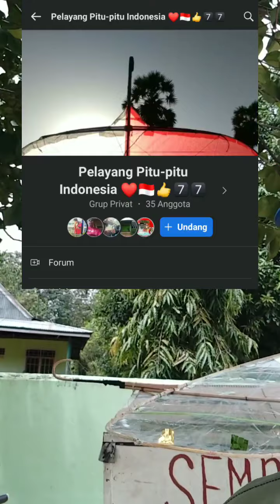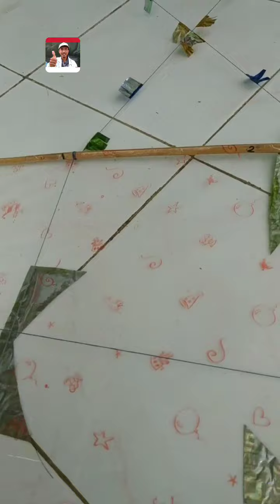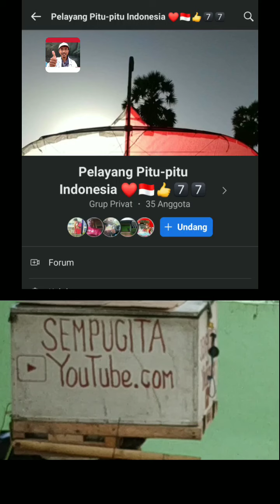Review Jalagundi Johanes dan tali gocinya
Nama toko saya di Shopee :
Sempugita Lapak Online

Pitu-pitu rotan full bambu Barru Rp75. 000.
 Ayo beli di Shopee!

Pitu-pitu Bugis Pak Juma seharga Rp200.000. Ayo beli di Shopee!

Pitu-pitu Bugis Pak Juma' Maggong Ngebass seharga Rp225.000.

Pitu-pitu Bugis Roll seharga Rp150.000.

Layang-layang jalagundi seharga Rp250.000. Ayo beli di Shopee!